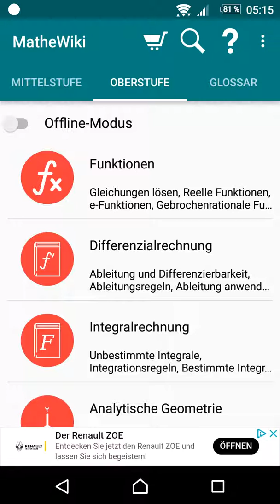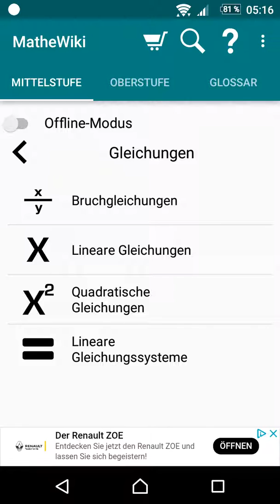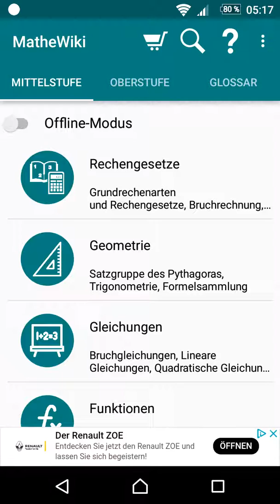Apps im Unterricht: MatheWiki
Glossar, Erklärungen und Übungen: Allround-Hilfe für Mathe.